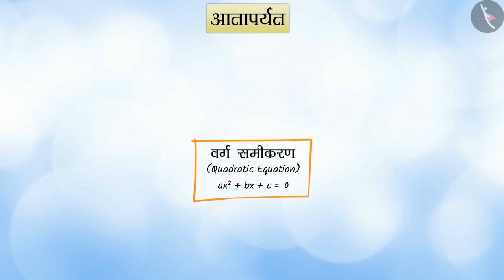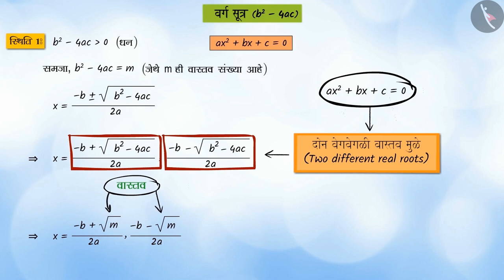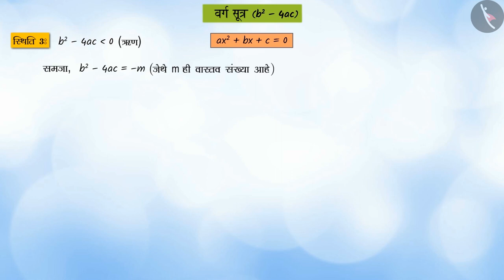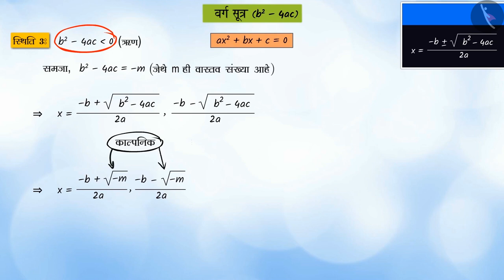वर्गसमीकरण : मुळांचे स्वरूप |Part 1/3|Nature of roots of quadratic equation|Marathi|Class 10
वर्गसमीकरण : मुळांचे स्वरूप |Part 1/3|Nature of roots of quadratic equation|Marathi|Class 10 | वर्ग समीकरणे | कक्षा 10 | NCERT | वर्ग समीकरण

Nature of roots of quadratic equation | Quadratic Equations | Grade 10 | NCERT | Quadratic equations (4)

Welcome to part 1 of Quadratic Formula. In this video, we will discuss the concept of Quadratic Formula.